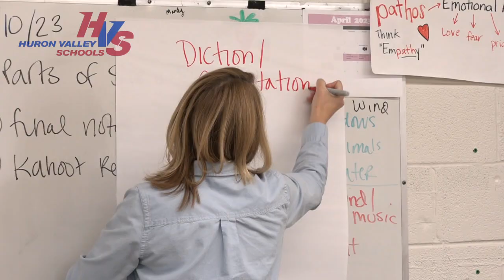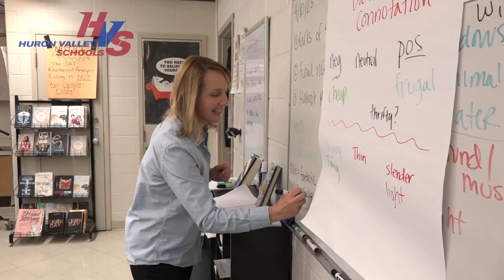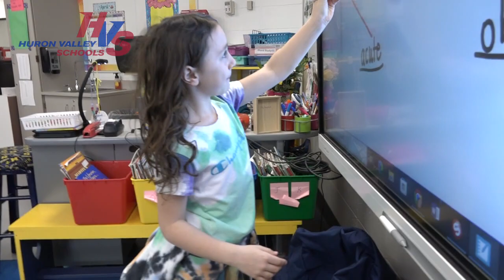22-23 HVS Teacher of the Year